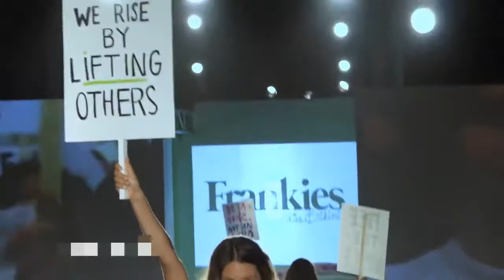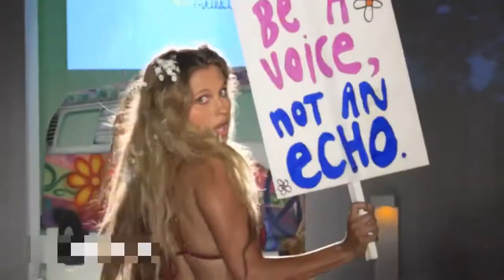Miami Swim Week Runway Show Frankie's Bikinis 2020 Summer Collection Miami Swim Week Runway Show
liliana montoya swimwear bikini fashion show miami swim week 2020 art hearts fashion